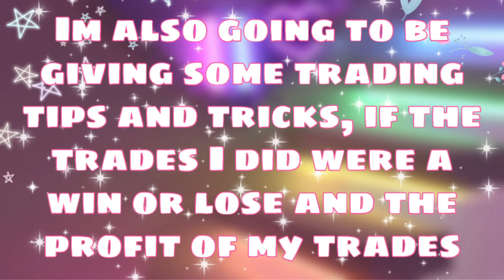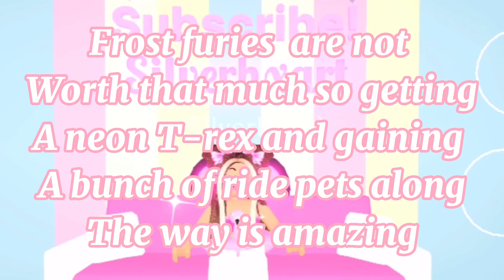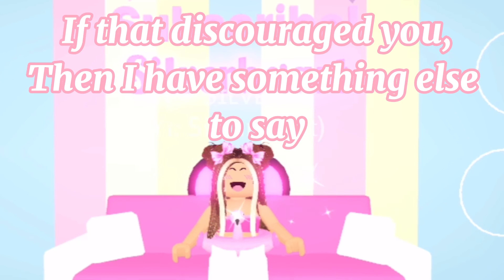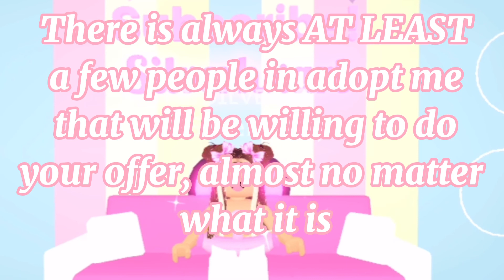How I traded from 3 Frost Furies to a NEON Legendary in Adopt Me! || Silverhxart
Hi guys! I hope these tips helped you and maybe showed you that it IS possible to grow your inventory from not a lot! Thanks, bye!